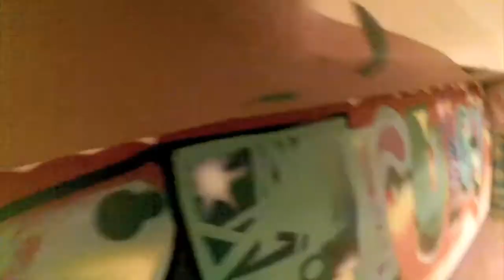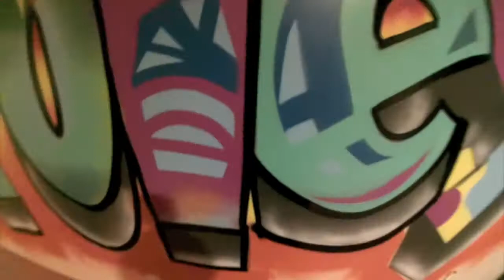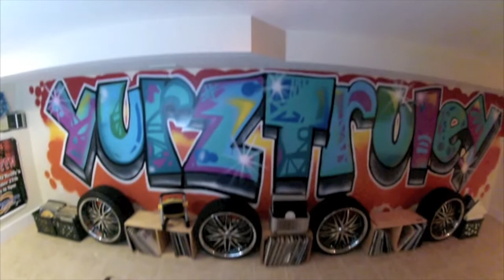Dj YurzTruley Graffiti Time Lapse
New piece for the Studio. Can work by ARBOR.